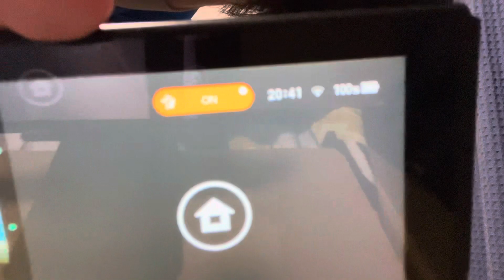体を鍛えるぞー